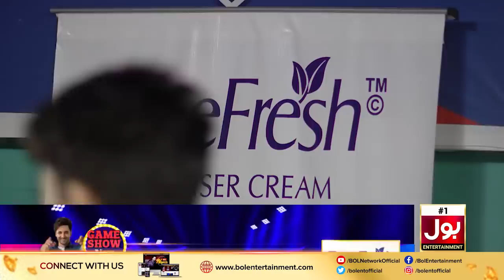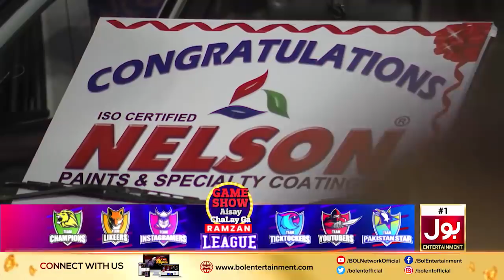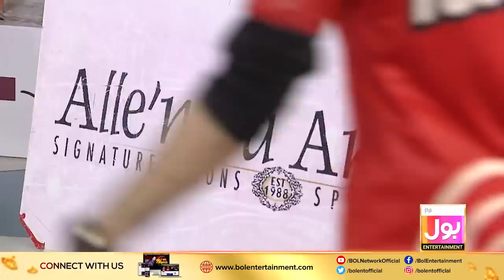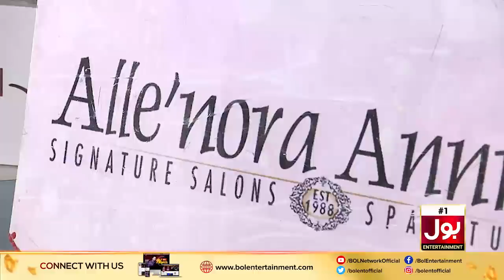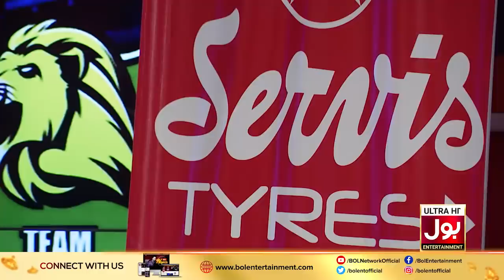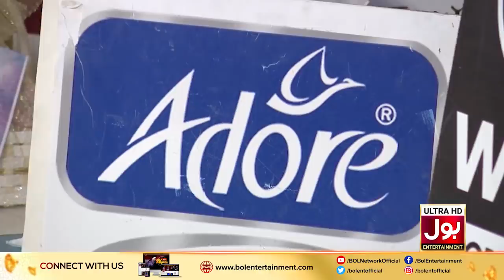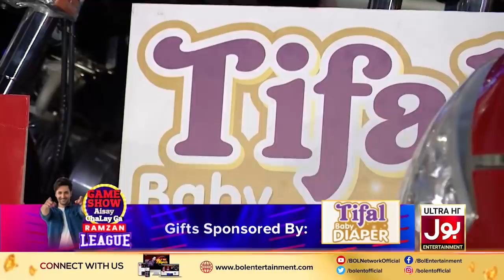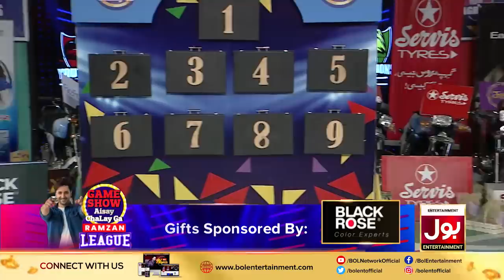Game Show Aisay Chalay Ga Ramazan League | 1st Qualifier | Instagramers Vs Youtubers | 25th Ramzan